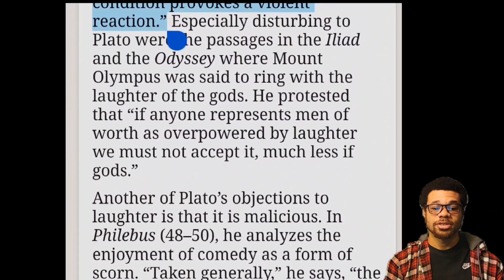Are comedians the new philosophers?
Comedians today are a kind of new street philosopher class. To my mind, they stand next to conscious rappers on the artistic spectrum.

This video essay is a conversation starter that discusses a few theories on why we laugh as humans and how the penetrating wit of comics can help us see some of our most pressing social problems through a different lens.

Link to my book, "You Are Divine Awareness: 17 Essays for a New Global Consciousness"

and...